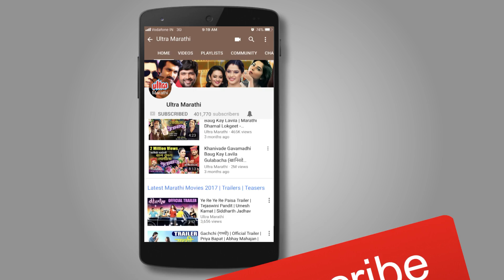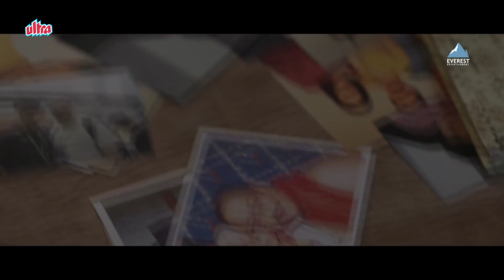‘Tc.Gn’ Take Care Good Night | Top 5 Reasons | Marathi Movie | Mahesh Manjrekar | 31st August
Check out top 5 reasons to watch upcoming marathi film "Take Care Good Night". Watch this video on Ultra Marathi !
Written & Voice Over - Amit Kakade